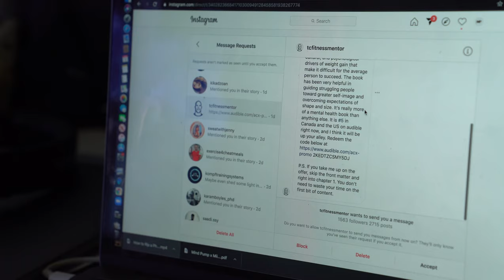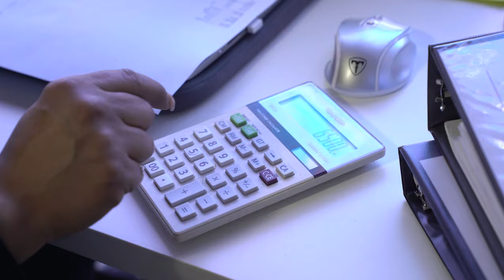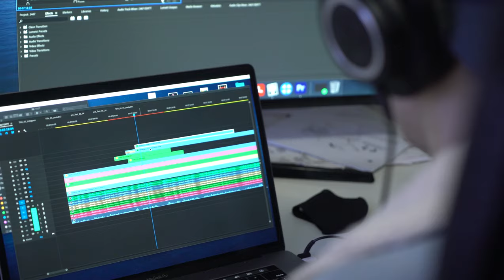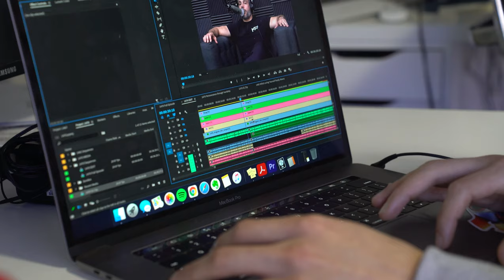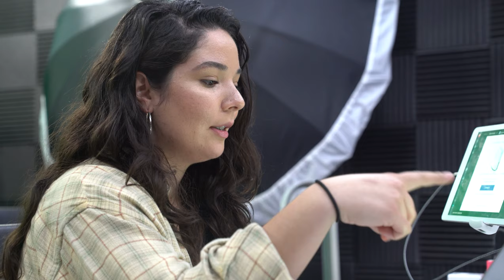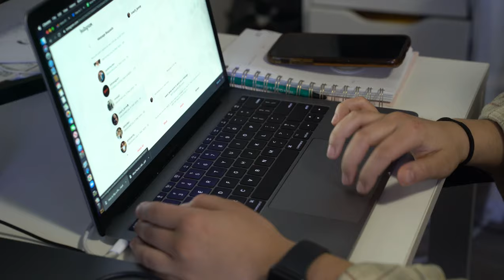Episode 3: Building A Podcast Empire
Start your fitness journey today for FREE by visiting mindpumpfree.com

Timestamps:
00:00 Intro
00:21 Everyone In The Company
01:18 We Love Justin
02:53 The CEO of Mind Pump
04:34 Doug Wears All The Hats
05:56 Sal Has No Clue
09:51 Meet Choki
11:26 Our Core Values

Hope you guys enjoy this rough behind the scenes look at what life is like at Mind Pump HQ!